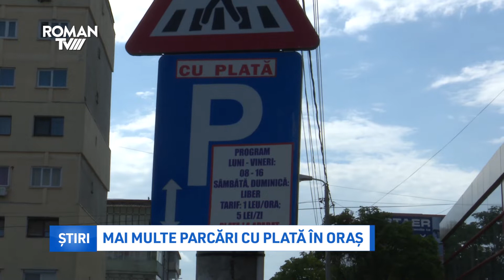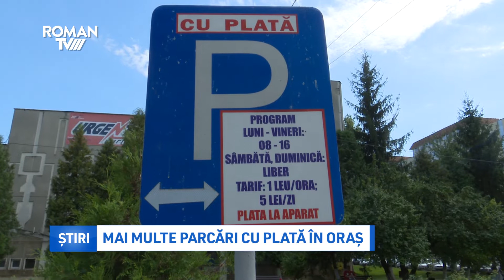Mai multe parcări cu plată în oraș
În Roman urmează să funcționeze mai multe parcări cu plată, dacă un proiect de hotărâre în acest sens va fi aprobat de Consiliul Local. Iată ce păreri au romașcanii despre acest lucru.